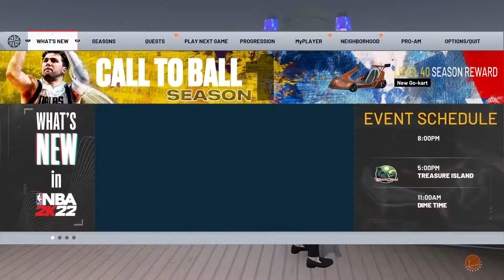NBA 2K2z44444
*THIS VIDEO BELONGS TO YKTV B(ME)*
*ALL ORIGINAL CONTENT NO REUSED CONTENT*